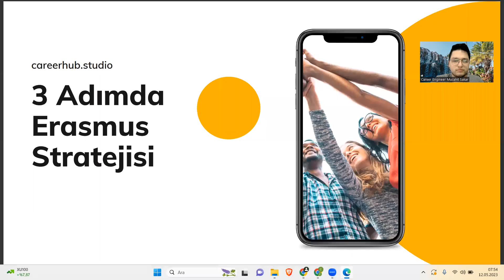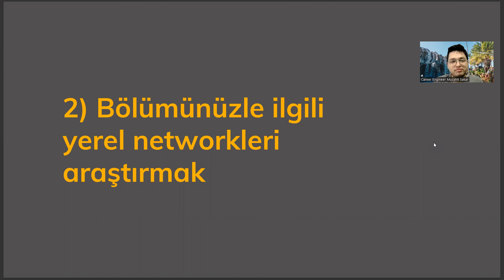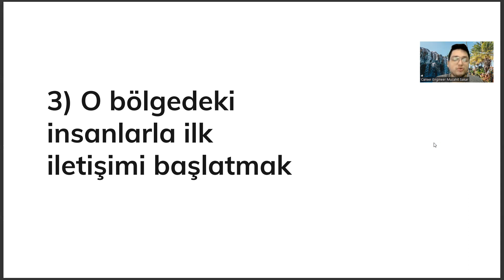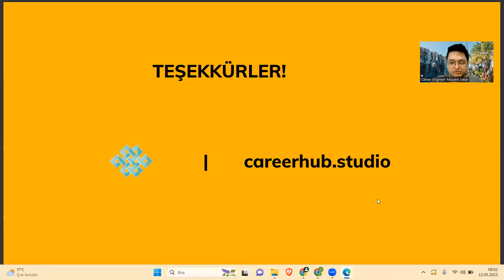Felsefe Grubu Öğretmenliği Bölümünde Okuyanlar İçin 3 Aşamalı Erasmus Stratejisi Geliştirmek